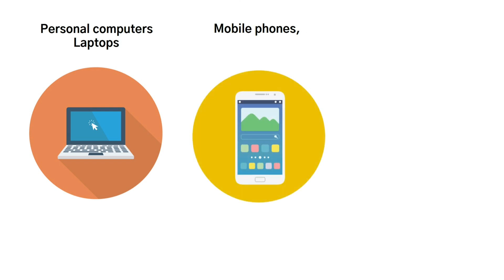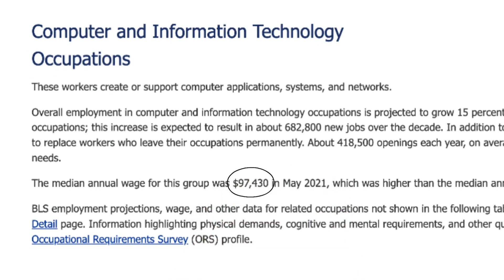What is Information Technology? || Concept in 4 minutes || Techbuzz || Shane Hummus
Simplified Concept of Information Technology ( IT )
Voice credit: Shane Hummus
Special Credit : Shane Hummus